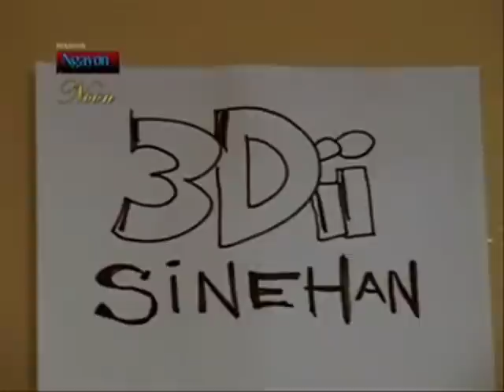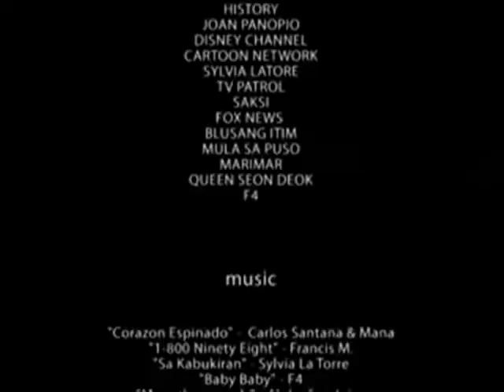PANAHON NGAYON at PANAHON NOON (EPISODE 4 - DULA)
This episode is called "Dula", the fourth episode of the show called "Panahon Ngayon, Panahon Noon" on our community channel 6 in Sto.Tomas, Batangas. Conceptualized to refresh viewers of the simplicity and sweetness of the life Filipinos, particularly in Sto.Tomas, in the past and somehow compare it with the modern yet complex living of today. this episode talks of the stuff people used to watch then and are watching now.. i dedicate this one to myself, hope I like it. hehe. (hope u like it too)